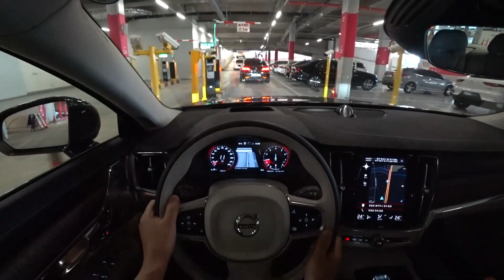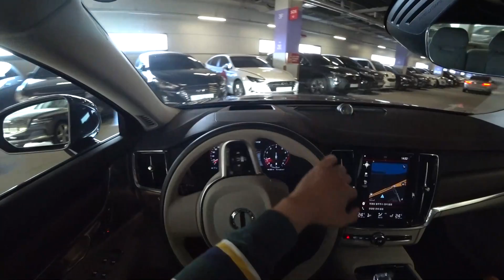2021 Volvo S90 B5 POV test drive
2021 Volvo S90 B5 POV test drive video.